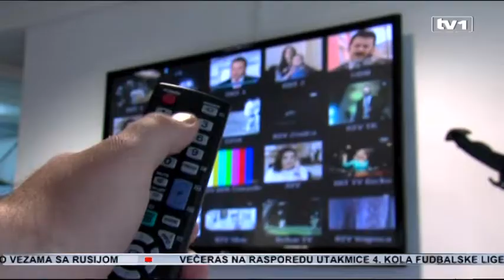Mediji i Izborni zakon BIH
Udruženje BH novinara i agencija Boram predstavili su danas u EU Info Centru prijedloge za unapređenje izbornog zakona i obaveza medija i novinara u izbornom procesu, a u skladu sa odredbama Izbornog zakona BiH. Prijedlozi su nastali kao rezultat rada Konzorcija sa Koalicijom Pod Lupom i aktivnostima u okviru projekta Monitoring medija u izbornom procesu, koji podržava EU.

Koalicija "Pod lupom" navodi da struka najbolje zna šta se to treba mijenjati ili ne u Izbornom zakonu, te se nadaju  da će se nakon izmjena zakona moći reći da imamo poštene izbore. Napominju da u procesu unapređenja zakona treba više odgovornosti političara kao i više aktera u organizaciji ove izmjene.

Osnovno polazište za izmjenu zakona su preporuke navedene u Izvještaju o monitoringu medija za vrijeme izbora kao i stručna analiza izbornog zakonodavstva, navodi glavna tajnica Udruženja BH novinara.

Novinari upozoravaju na veliki pad izbornog sadržaja, kao najvećeg problema pored kojeg postoje i problemi nepostojanja razlike u izvještajima o lokalnim i općim izborima, te nedostatak analitičkog pristupa.

Neprikladan govor i govor mržnje su neprihvatljivi u medijima, ali ih ima, te nam na to obraćaju pažnju BH novinari. Određeni rezultati očekuje se polovinom novembra, navode iz Udruženja.